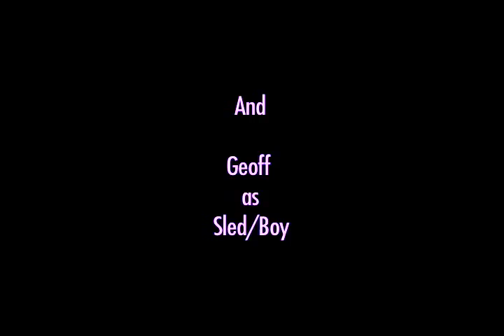Sled Death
A video I am in and helped with. This is not my edit but it was really fun to make and so cold out! Made at the Colorado Film School.